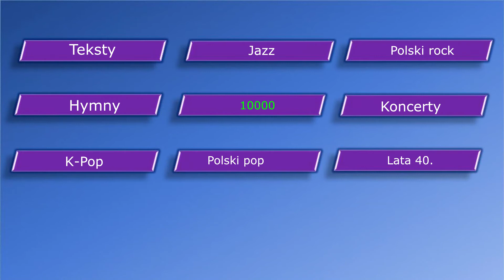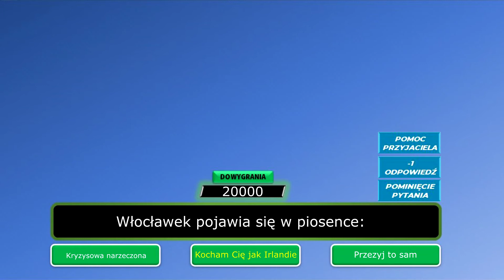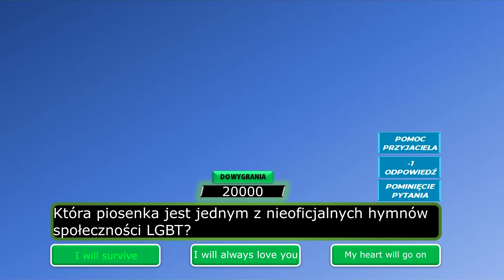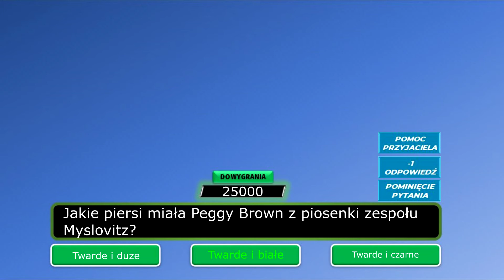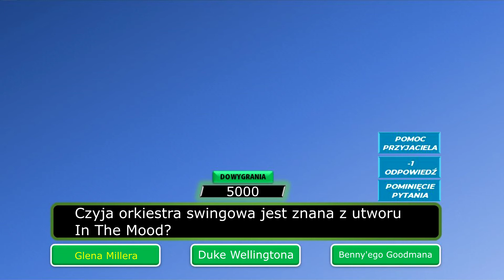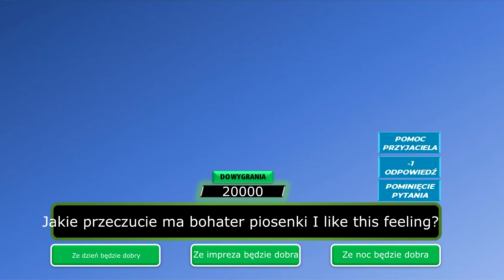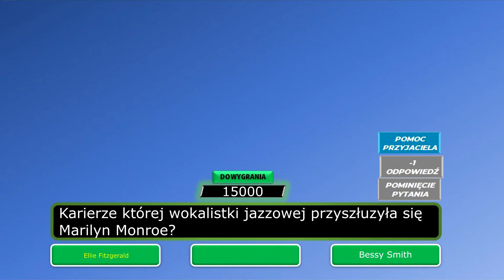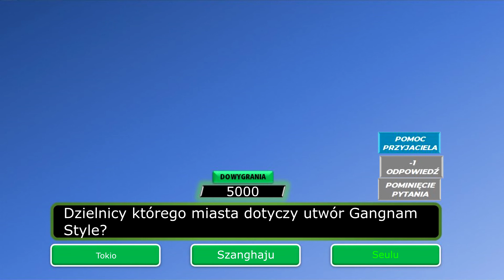THE GREATEST HITS - Odcinek 7 (specjalny)